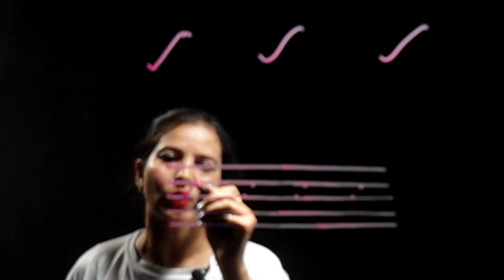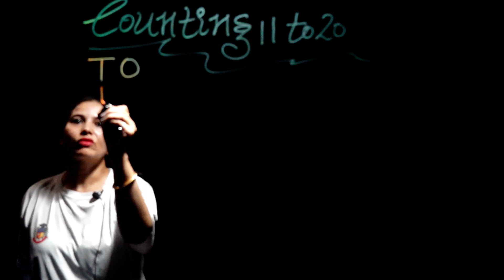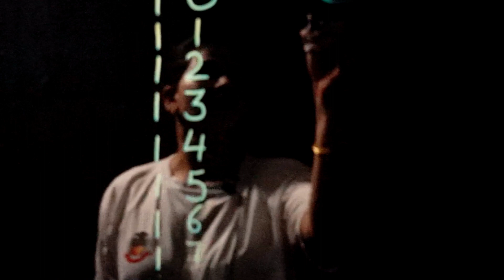WEDNESDAY WORK-LKG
NLKS